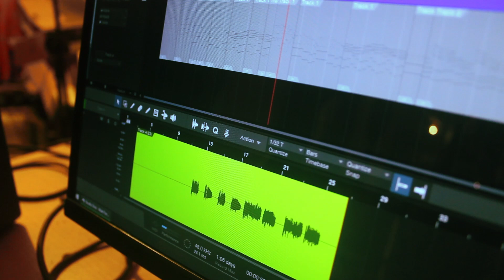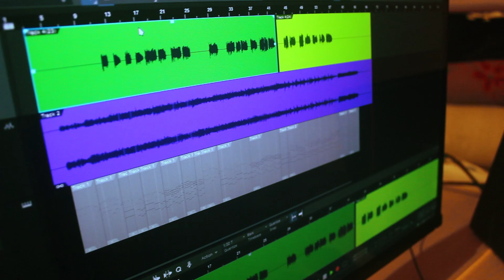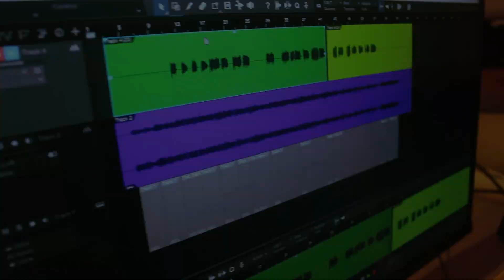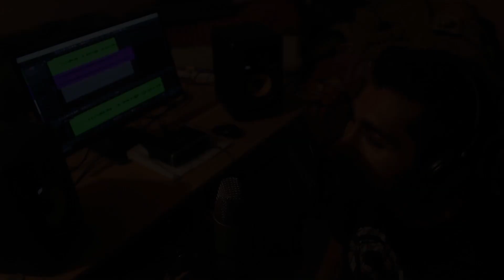Wait for sleep | Dream Theater | Cover Song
Dream Theater is an American progressive metal band formed in 1985 under the name Majesty by John Petrucci, John Myung and Mike Portnoy.

Wait for Sleep is a ballad, containing only piano and vocals. The song is very short and many see it as an introduction to Learning to Live which reprises the piano theme on other instruments. The song's quiet somber sound is unusual for Dream Theater, though not unheard of.

Song : Wait for sleep

Album : Images and Words

Released : 1992

Artist : Dream Theater

Type : Cover Song

Lyrics :

Standing by the window
Eyes upon the moon
Hoping that the memory
Will leave her spirit soon

She shuts the doors and lights and lays her body on the bed
Where images and words are running deep
She has too much pride to pull the sheets above her head
So quietly she lays and waits for sleep

She stares at the ceiling and tries not to think
And pictures the chain she's been trying to link again
But the feeling is gone
And water can't cover her memory
And ashes can't answer her pain
God give me the power to take breath from a breeze
And call life from a cold metal frame

In with the ashes
Or up with the smoke from the fire
With wings up in heaven
Or here, lying in bed

Palm of her hand to my head
Now and forever curled
In my heart and the heart of the world